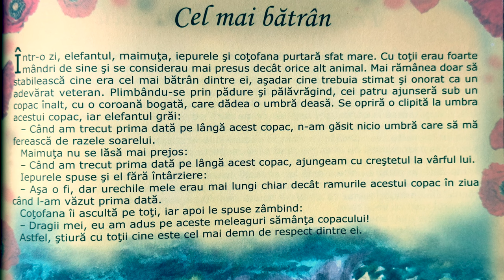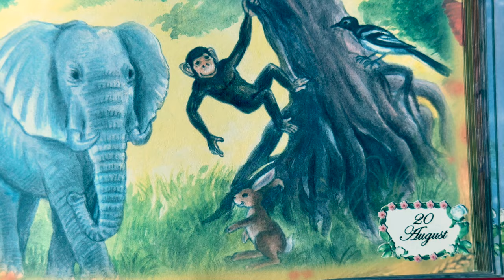Cel mai bătrân ⏳ Povești pentru copii în limba română | Povești scurte 4K (230/365)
Povești noi cu cel mai bătrân pentru copii. Povești pentru copii în limba română. Povești scurte audio în 4K. Să citim o carte de poveste împreună. Basme și povești de lectura.

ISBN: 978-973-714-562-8